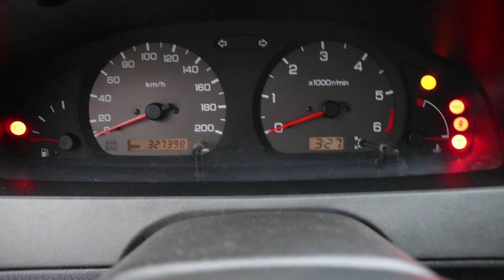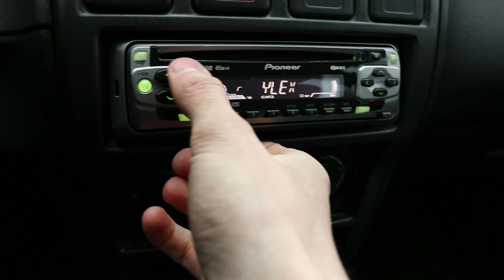Nissan Almera N15 vm. 1999 2.0 Diesel GX